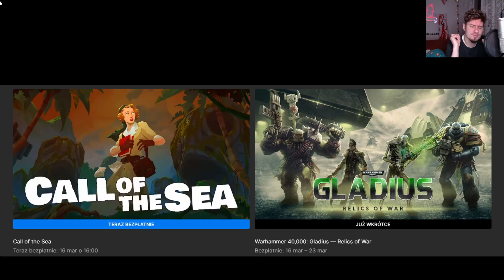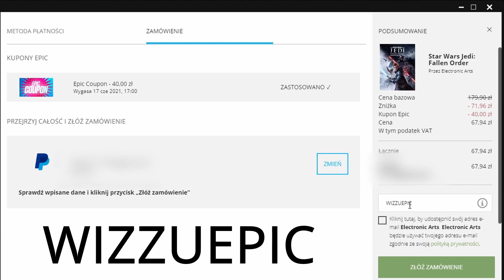Epic 430 - "Call of the Sea" za DARMO!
0:00 Intro
0:07 Epic Overview
0:46 Wyprzedaż na koniec zimy
0:58 Z czym się je "Call of the Sea"?
2:19 DLC
2:33 Kim i z czym
3:15 Fabuła
3:47 Grywalność
5:18 Sterowanie
5:41 Video
6:16 Audio
6:26 Bugi
6:55 Plusy i Minusy
7:16 Wymagania
8:31 Bez monologu
9:30 Reasumując

1) Napisz gdzieś wewnątrz paczki (kartka, świstek papieru - cokolwiek, byle NIE na privie na YT/FB bo się pogubię) czy sobie życzysz czy nie, żeby unboxing od Ciebie ewentualnie trafił na juczuby i jak tytułować paczkę ("paczka od -Twoje imię-" czy "paczka od -podany przez Ciebie nick-"). Jeśli nie napiszesz, to zakładam, że mogę wrzucać na YT z podanym nickiem/imieniem.
2) Nie wysyłaj mi nic za co mogę oberwać ja, lub możesz oberwać Ty. Nie, to nie było wyzwanie, raczej prośba i pobożne życzenie. Ale jak już chcesz mi wysłać tego świeżo zakoszonego Rembrandta, to spoko i obiecuję, że Cię nie wsypię.
3) Ślij na adres (tak, to "poste restante" przed imieniem ma tam być):
51-645 Wrocław